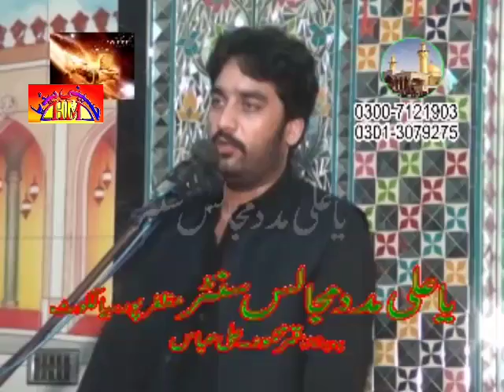Zakir Waseem Abbas Baloch | 4th Muharram 2015-1437